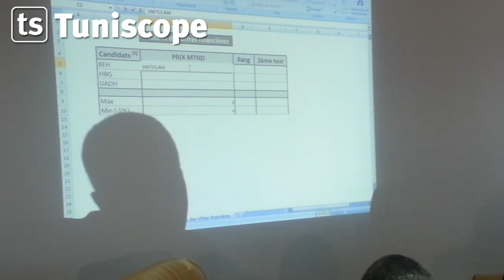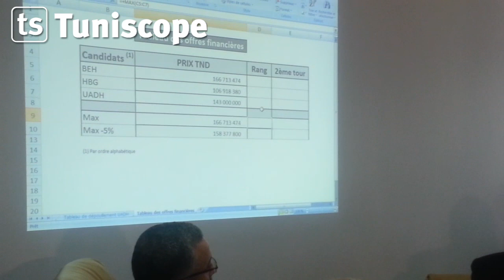Le groupe BEH Khechin rachète Stafim Peugeot